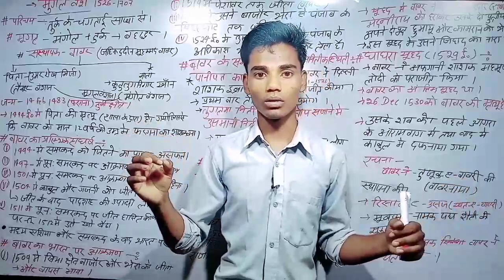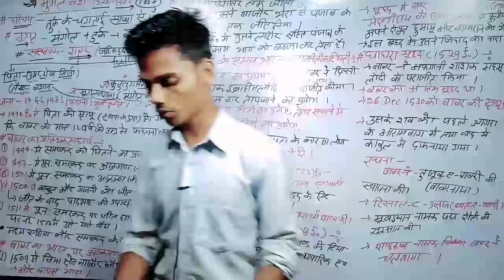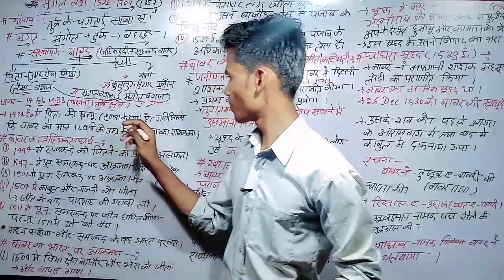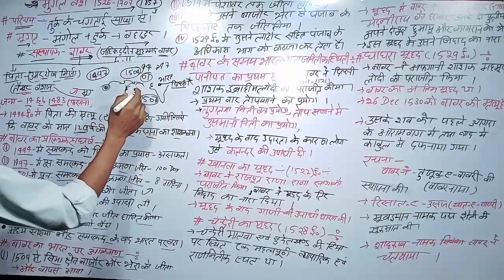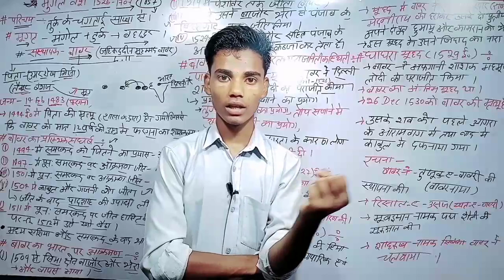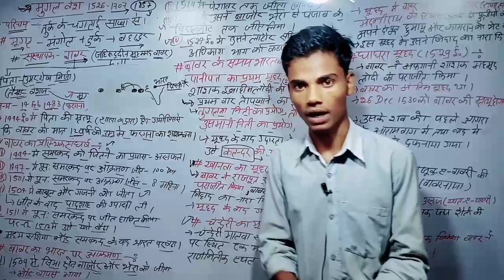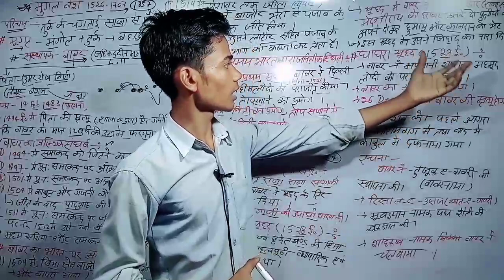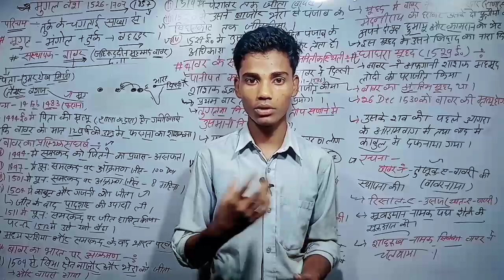एसे पढ़ने के लिए तरस जाओगे, मुगल सम्राट, mugal vansh, मध्यकालीन इतिहास, mughal vanshaj, mughal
Special Class